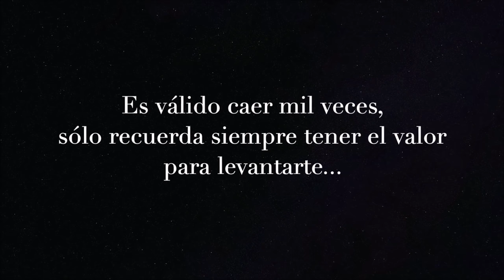ELOTE + LECHERA El PAN MÁS RICO y ESPONJOSO para el CAFÉ de la tarde/CORN BREAD🌽Dulce Hogar Recetas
COCINA EnCasa conmigo Con ELOTES + LECHERA tendrás un PAN HÚMEDO y ESPONJOSO, para disfrutar EN CASA! Dulce Hogar Recetas

BIENVENIDOS A DULCE HOGAR! Les comparto con mucho cariño una receta muy tradicional y deliciosa! Es un pan de elote muy suave que se deshace en la boca. Con un aroma delicioso a mantequilla y canela. Para que disfrutes con tu familia. Espero te animes a prepararlo y compartirme tu experiencia en los comentarios!

PARA MOLDE DE 22 CM DE DIÁMETRO
7 piezas de elotes = 750 g (6 tazas medidoras)
90 g de harina de maíz (1 taza) Maseca, Minsa, P.A.N  etc.
o puedes usar 110 g de harina de trigo  todo uso. (1 taza)
1 cada. (tbsp) de polvo para hornear
1/4 cdita de sal
150 g de mantequilla sin sal  (3/4 taza)
65 g de azúcar (1/3 taza)
1 lata de leche condensada (397 g)
225 ML de leche evaporada (1 taza)
4 huevos tamaño L (62 g c/u)
1 cda. (tbsp) de esencia de vainilla
1/2 cda. canela en polvo

Si se animan a preparar las recetas y quieren compartir sus fotos lo pueden hacer en mi página de facebook, les dejo el enlace👇

ESCRÍBEME TU CORREO A:
VIDEOS ANTERIORES👇🏻

MUSIC👇🏻
Nightfall by ROA MUSIC
Nightfall
~~Roa Music~~